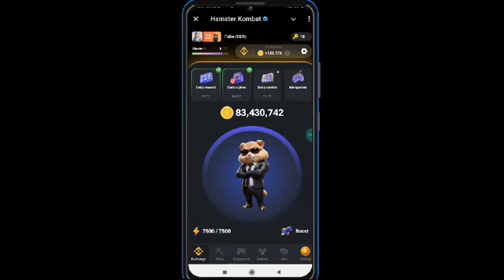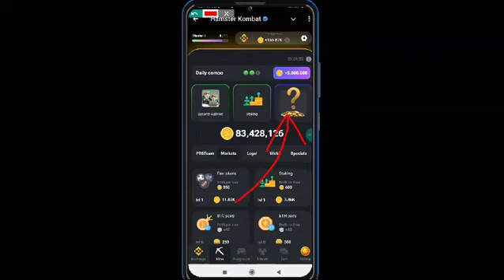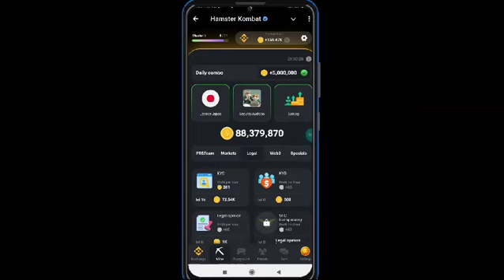Hamster kombat game new daily combo card 20 September | Hamster kombat 26 tarikh game